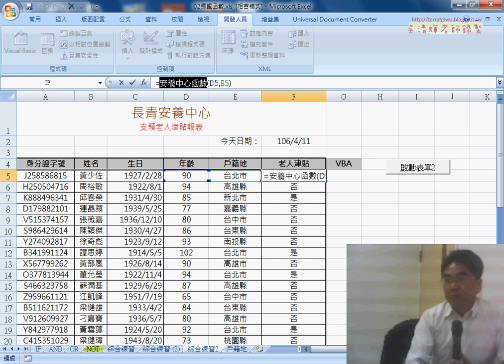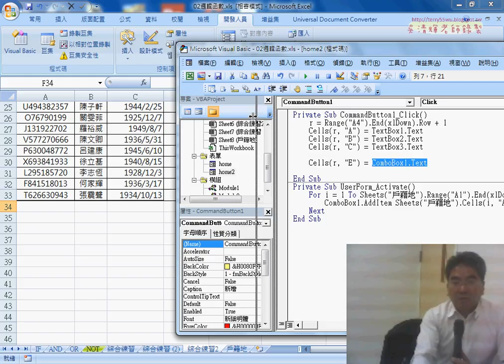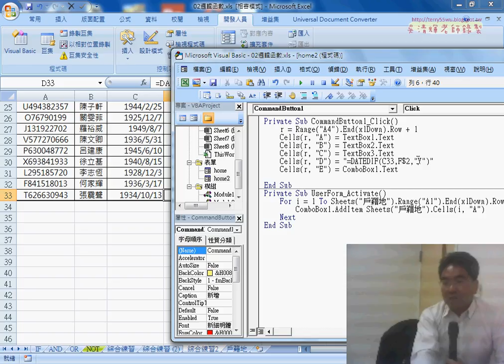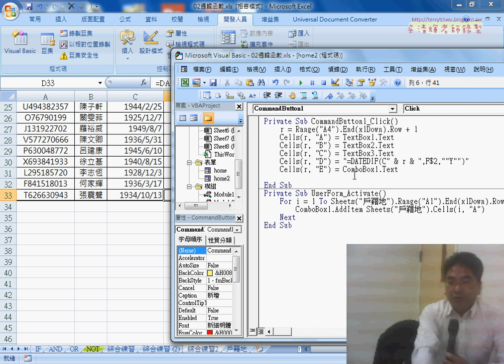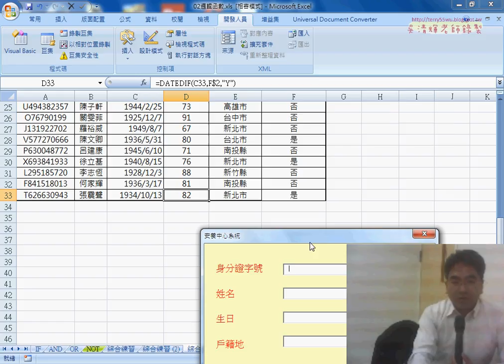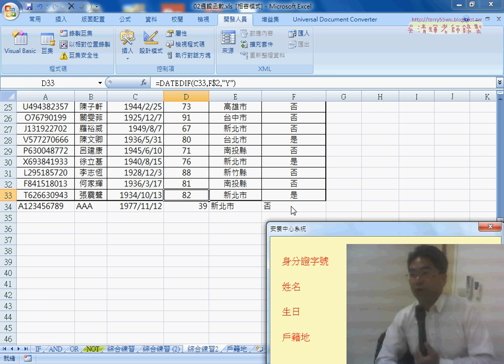09 將資料新增到EXCEL中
從Excel函數到VBA雲端巨量資料庫應用班05(表單設計重點與聯集交集判斷&用OR與AND判斷體重&自訂函數與刪除列&插入與刪除空白列&安養中心邏輯公式&&增加戶籍地資料到下拉清單&將資料新增到EXCEL中)

上課內容：
01_表單設計重點與聯集交集判斷
02_用OR與AND判斷體重
03_用VBA輸出OR與AND邏輯與過胖或過瘦
04_自訂函數與刪除列
05_插入與刪除空白列
06_安養中心邏輯公式說明
07_設計安養中心表單
08_增加戶籍地資料到下拉清單
09_將資料新增到EXCEL中

課程理念：
1.以循序漸進的方式, 透過詳細的說明和實用的50個Excel VBA範例,

2.進而解說EXCEL與資料庫的結合，甚至將EXCEL當成資料庫來使用，

3.將結合GOOGLE雲端試算表，教您如何將EXCEL函數雲端化與網路化。

上課用書：
Excel VBA一點都不難：一鍵搞定所有報表
作者： Excel Home
出版社：博碩
出版日期：2013/06/26
定價：380元

吳老師  106/3/7